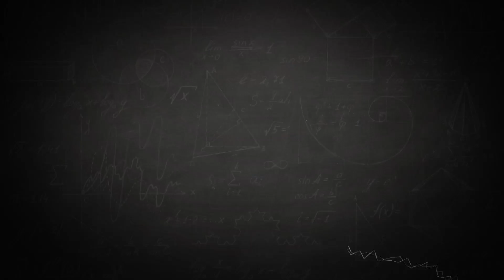봄vs가을 토론에서 김종민 멘탈 탈수기 돌려버린 여자친구 신비,엄지 [뇌피셜]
봄vs가을 토론에서 김종민 멘탈 탈수기 돌려버린 여자친구 신비,엄지